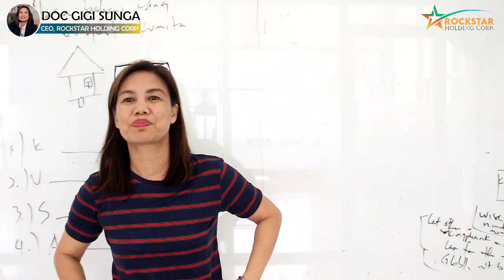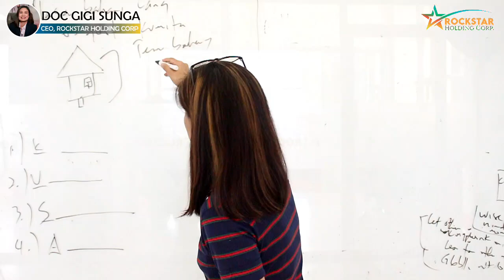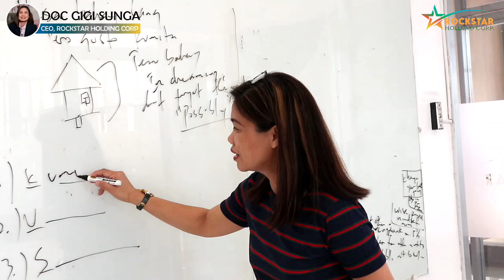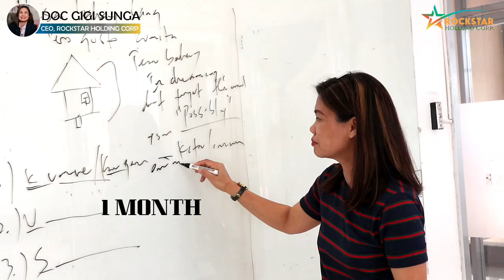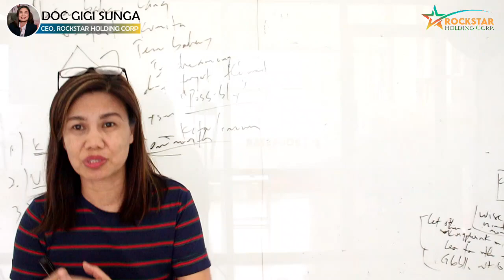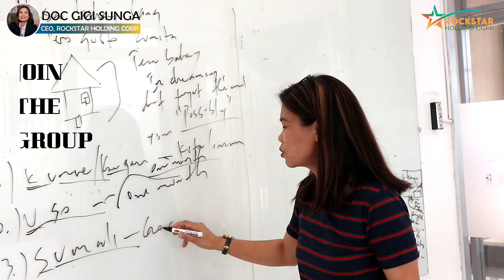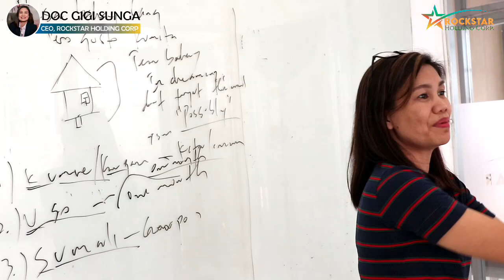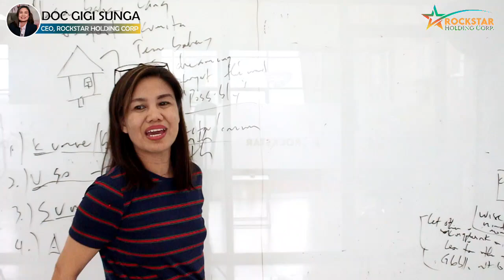PAANO KIKITA NG PERA KAHIT NASA BAHAY LANG?